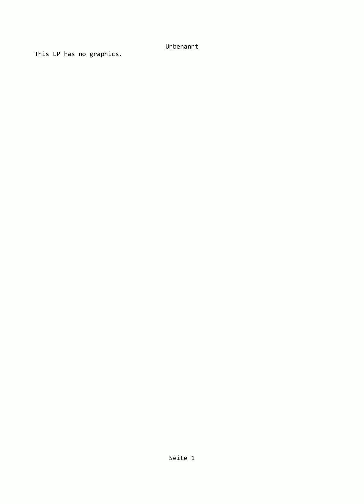TubeSim #002 - Time pressure is omnipresent